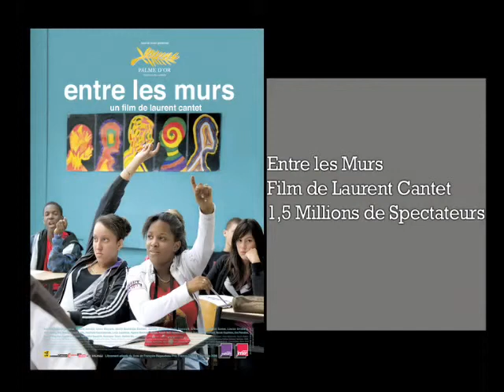Faubourg 36 en DVD : L'interview du réalisateur Christophe Barratier